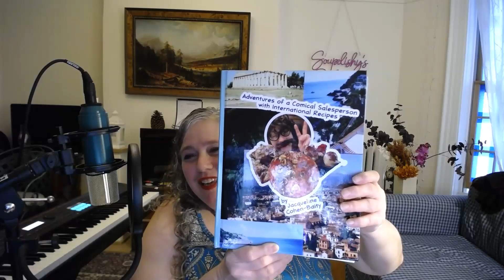E-Cookbooks, Corporate Gifts, and Immersive Entrepreneurial Journeys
Kyle Goodknight welcomes Jacqueline Cohen-Baity, who shares her entrepreneurial journey and the development of her innovative e-cookbook. Jacqueline discusses her transition from the corporate world to becoming a full-time entrepreneur and delves into the concept of creating immersive experiences through her e-cookbook. They explore the unique features of the e-cookbook and its potential for corporate gifting. Jacqueline also provides a glimpse into her future plans for enhancing the e-cookbook, aiming to make it an even more engaging and valuable resource for users.

- Jacqueline Cohen-Baity's e-cookbook offers an immersive culinary experience by combining interactive recipes with diverse music genres and comedy vignettes.
- Her transition from a corporate sales career to full-time entrepreneurship highlights the potential of blending professional skills and personal passions to create innovative business ventures.
- The e-cookbook serves as both a practical cooking guide and a whimsical teaching tool, making it an ideal gift for various occasions, including real estate closing gifts.

(0:00) Introduction and Welcome
(1:32) Jacqueline's Entrepreneurial Journey and E-Cookbook Overview
(5:09) Transitioning from Corporate to Full-Time Entrepreneurship
(10:18) Exploring the Immersive Experience Concept
(17:24) E-Cookbook Features and Corporate Gifting Potential
(20:13) Future Plans for E-Cookbook Enhancements

I am the author of a musical comedy interactive e-cookbook with international recipes and comedy stories. I've been on radio and television and currently, I am on the radio with a new co-write song and I'll be on some up and coming podcasts. I also had music licensed prior at a famous French Film Festival to 13 countries.
"Jacqine has gained notoriety as a prolific singer/songwriter, keyboardist multi-instrumentalist, arranger, and music producer in a wide array of genres.

I'm working on a new EDM track with David Q. Mckee of the song I'm Pulling Through that we co-wrote. It's almost complete to be mixed this Friday. He has licensed his music to companies.

Lee Jones' new album has been released and I sang and wrote melody and lyrics on one of the songs: Song is called: Not Givin It Up. Within the past few weeks, it's been on radio in the US, UK, Italy, Spain, and the Netherlands. We achieved one of the top 10 best songs last week on Radio Indie International. My additional music has also been on  these radio shows as well as radio shows in South Africa, Panama, Japan, France, Brazil, and Canada.